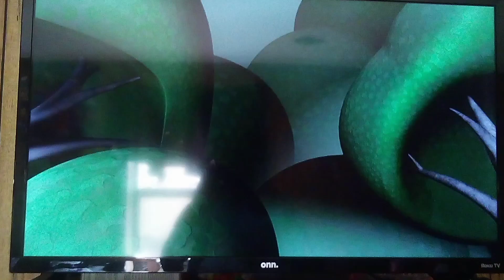oh toodles pop star Minnie